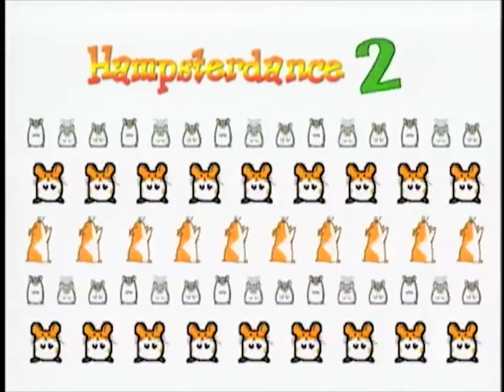Hampton the Hamster - The Hamsterdance Song (Axeev Remix)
Check my Bandcamp page!